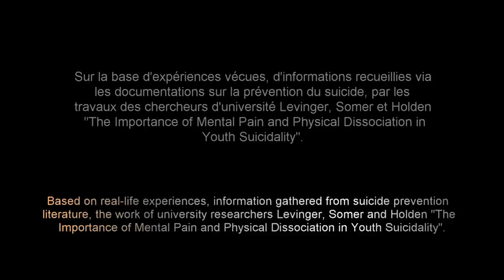Teaser Ut Fortis (Two survivor and builder songs)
Ut Fortis (Two survivor and builder songs) - September 6th 2019